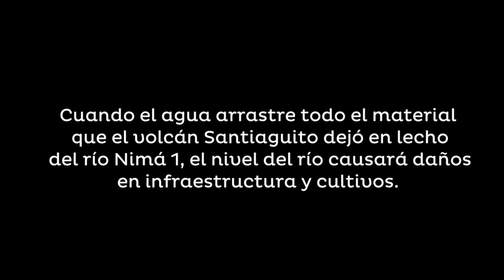Advierten que ceniza lanzada por el Santiaguito provocará inundaciones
La Coordinadora Nacional para la Reducción de Desastres (CONRED) advirtió que debido a la actividad del Volcán Santiaguito, el cauce del río Nimá 1 ha quedado anegado por el material piroplástico el que podría inundar una vasta zona de Quetzaltenango durante la etapa más intensa de la temporada lluviosa.